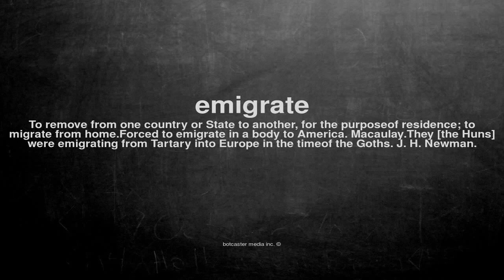What does emigrate mean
What does emigrate mean in English?